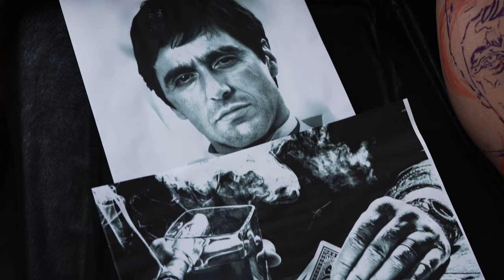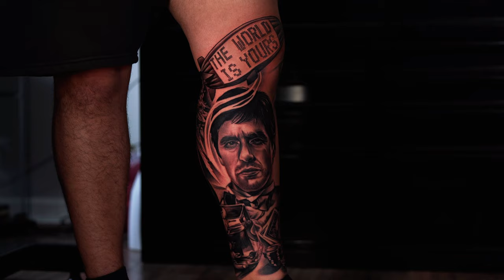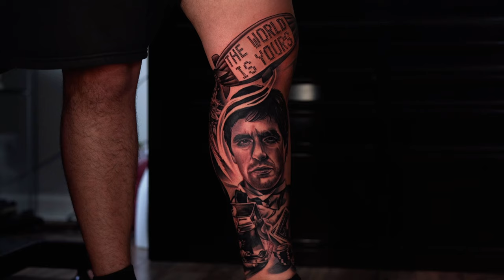The World Is Yours Blimp Scarface Leg Sleeve Tattoo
Here's another recap of a leg sleeve for one of my clients. Please leave a comment of what you guys would like to us to share with you guys on our next videos.